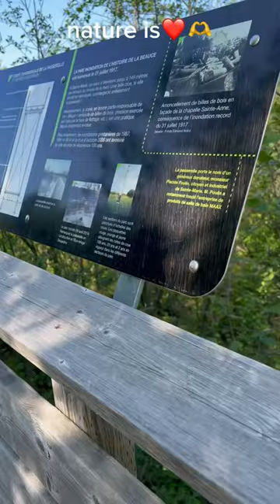enjoying Domaine Taschereau - Nature Park in 🇨🇦Part1